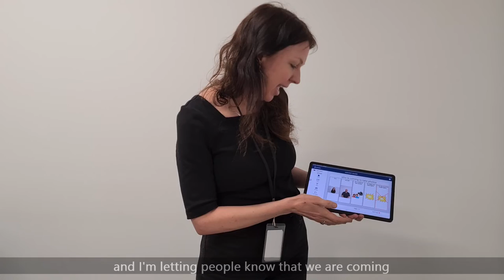Tools2Talk Now App | Communication Board | Scope